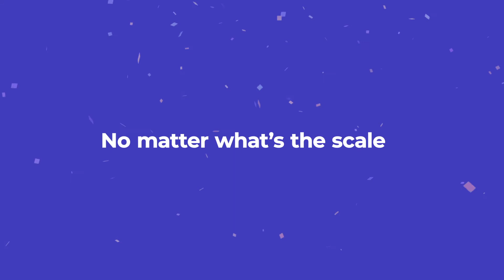Start your journey with OnBuy Cross Border Marketplace Expansion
OnBuy is expanding in 40+ countries giving the sellers exposure to millions. Along with aggressive marketing, their globalization strategy will help sellers build up their growth rate and enjoy thriving success with OnBuy.

Sellers will get a wide range of audiences. The question is how this trend can be of benefit to eCommerce sellers.

The temptation in these hard times of Brexit is to shy away from cross-border trading, but it makes the opportunities much more attractive in some ways.

Being an official channel integration partner of OnBuy, we let you ease your selling experience.
The integrations by CedCommerce allow you to connect your store with OnBuy. Leverage account setup, bulk uploading of products, inventory management, order management, and many more features.

Keep sharing so that we end up helping each other more often!

Team CedCommerce